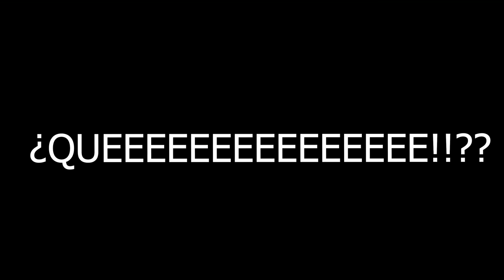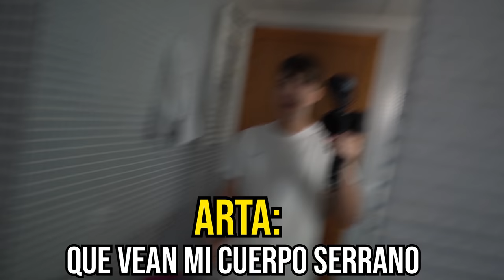Me Peleo con las CHICAS de mi CASA y los NIÑOS...😡#7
Malditos niños y Malditas chicas!!!